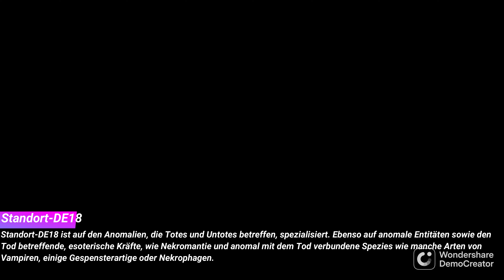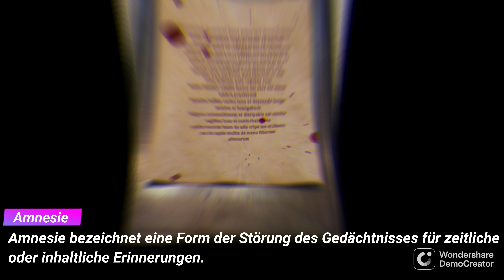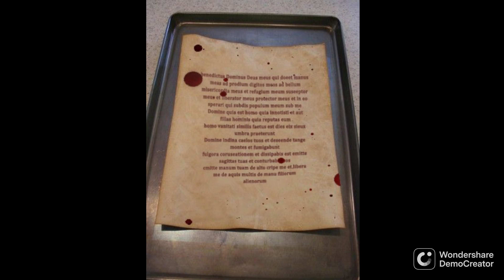Dokument: SCP-003-DE / Vampirpergament; Dr Belvelski🔸SCP-Stiftung🔹 (SCP-Foundation)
In diesem Video erkläre ich euch was SCP-003-DE ist. Ich hoffe es gefällt euch und wollt mehr davon sehen.
[Hochlade Zeiten]

Es wird nur am Sonntag um 18 Uhr ein Video online kommen, weil die Videos sehr viel in Arbeit in Anspruch nehmen und ich habe generell viel um die Ohren.

Bei den Shorts ist es etwas anders. Wenn ein Video online kommt, wird mein Team und ich mehrere Shorts draus machen, die Dan jeden Tag um 12 Uhr online gehen.
[Zeit angaben]

00:00     Intro
00:56     Sicherheitsmaßnahmen
01:42     Beschreibung
05:09     Entdeckung
05:53     Ende
[Relevante Links]

[Unser Team]